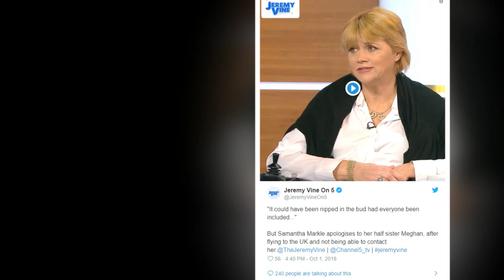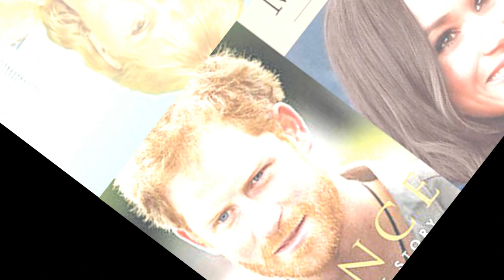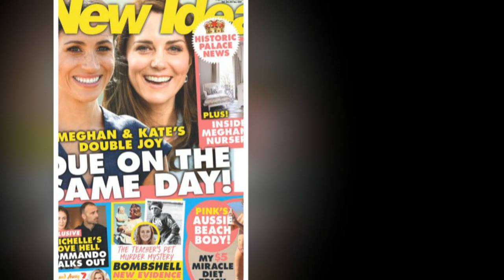Who Is Samantha Markle What to Know About Meghan Markle’s Half Sister